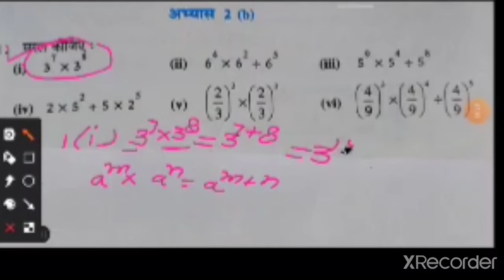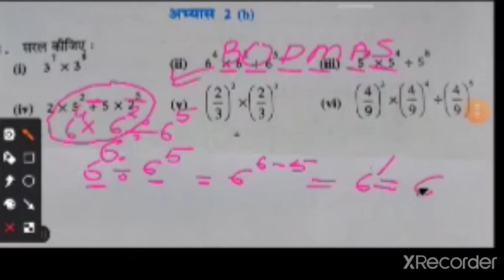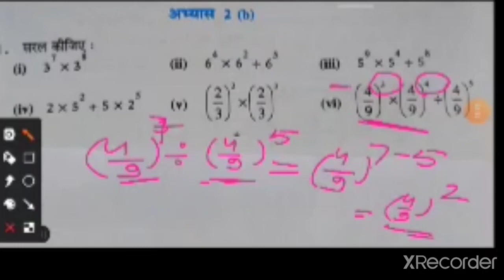Exponents and Power/ Index part 2b class 7, घातांक और घात fully solved